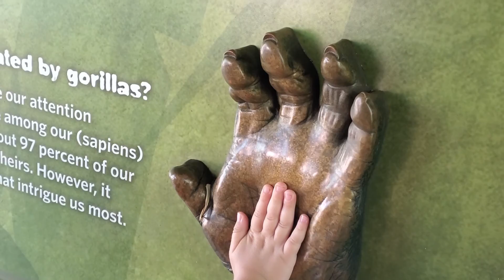Crawford Cuties Adventure in San Diego, California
We went to MIssion Beach and San Diego Zoo over foutth of July weekend